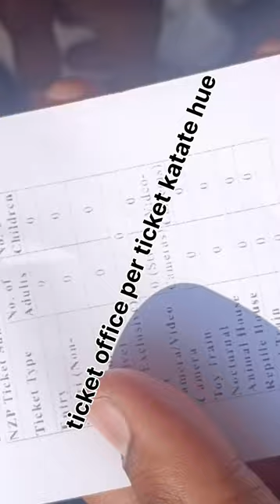the big zoo of Hyderabad for mini vlog#lion#monkey#gorila#squirt squad